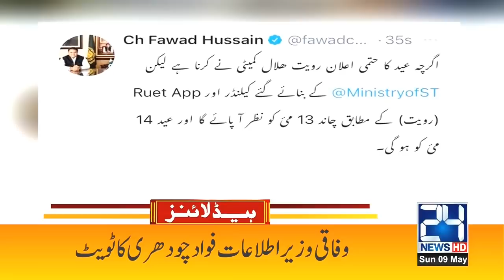Huge Announcement!! Eid Moon Sighted | 12pm News Headlines | 9 May 2021 | 24 News HD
24 News HD is one of the leading news channels of Pakistan bringing you the latest current affairs from Pakistan and around the world.  Live National Assembly and Senate Session.